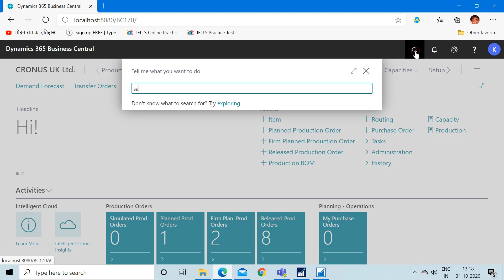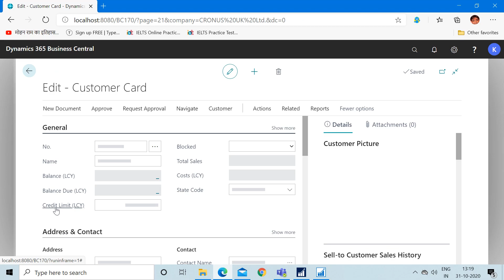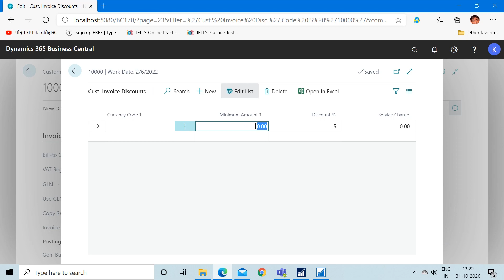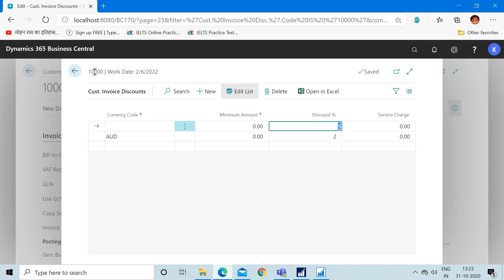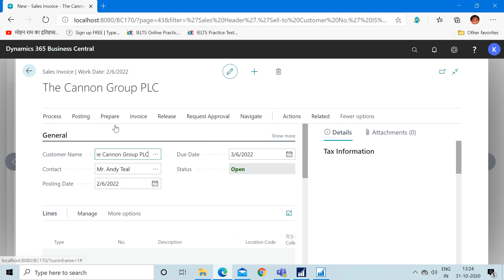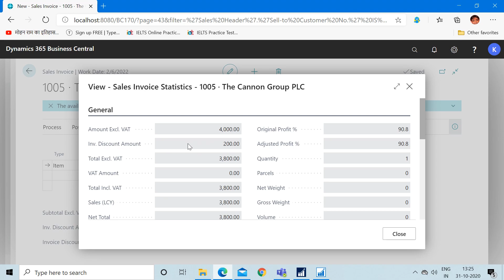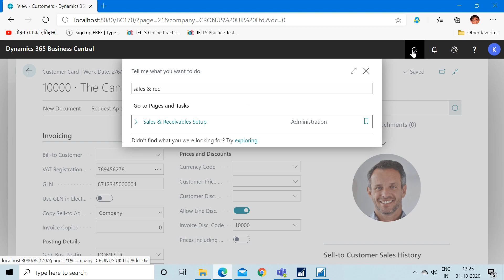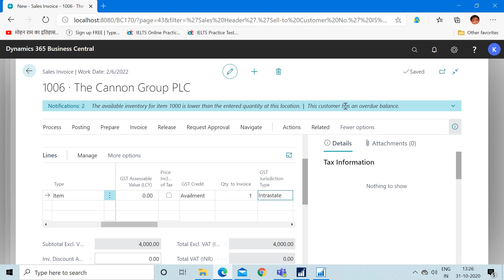How to configure auto Invoice discount calculation in Dynamics 365 Business central | Navision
1. Set up Sales & Receivables Setup.
2. Setup of Customer Card.
3. Auto Calculation of Discount on Invoices.
4. Manual Calculation of Discount on Invoices.